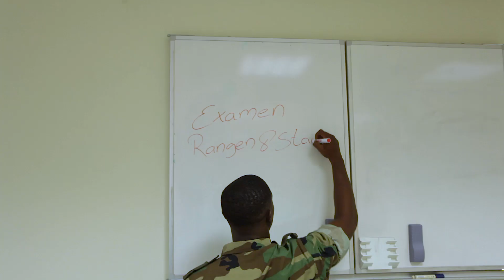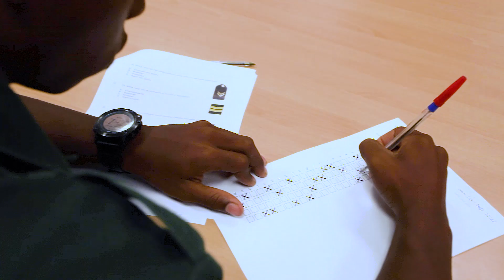IN OPLEIDING | Eerste Militaire Vorming van de Curaçaose en Arubaanse militie - deel 2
Kortgeleden startte een nieuwe EMV van de Curaçaose en Arubaanse militie (CURMIL en ARUMIL) en zo ziet deze opleiding eruit. In een aantal intensieve weken worden alle militaire basisvaardigheden geleerd aan de cursisten.